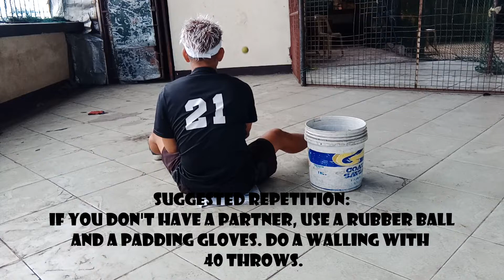How to learn BASIC THROWING,(Drill #3&4)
In this video ,you will see drill #3&4, this drills are stiil about the movement  of hand ,arm but more fucos on the circling movement of the shoulder.